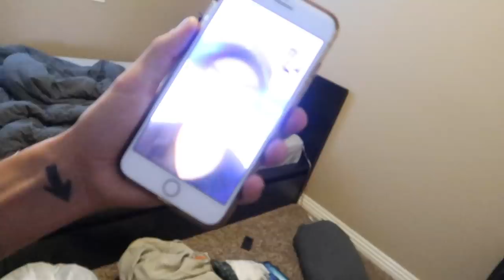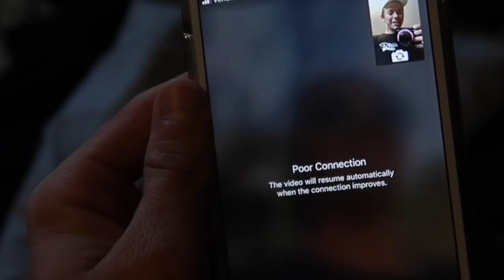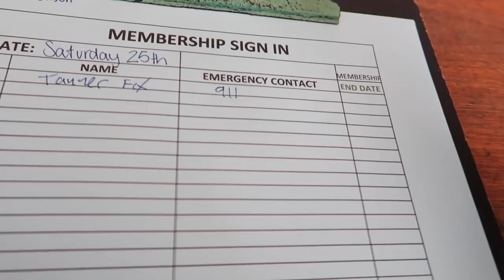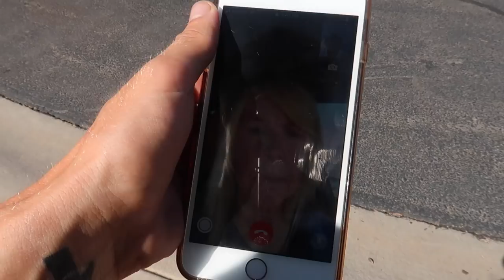MY FIRST REACTION TO THE GTR! *FINALLY*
I think we hit just about every point in this video, talk about the newest GTR and the reveal of Guaczilla... we got kiki pissing on my floor, SCOOTER VLOGS, andddd We went to arizona!! (COMMENT your favorite part of todays video!)